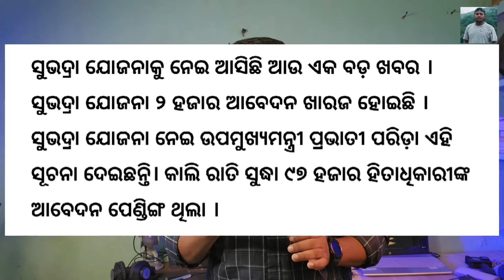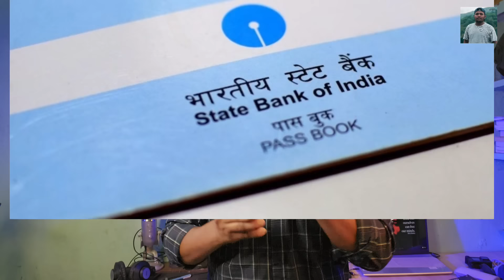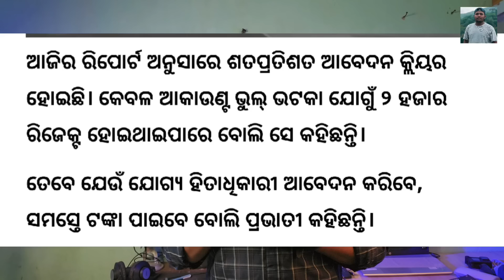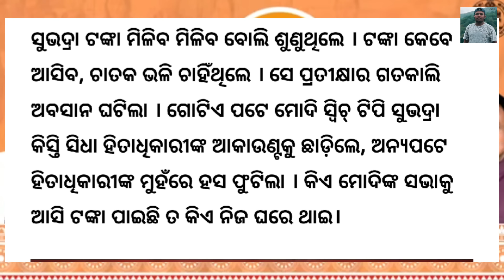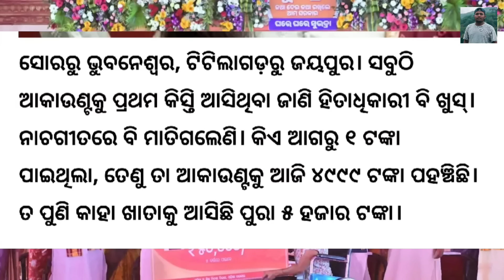ସୁଭଦ୍ରା ଯୋଜନା ରେ ଏମାନଙ୍କ ର ନାମ କଟିଲା । Subhadra Yojana reject list | Subhadra Yojana Online Apply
ତିନୋଟି ବେଷ୍ଟ ଲୋନ ଆପ ବିନା ଡକୋମେଣ୍ଟ ରେ ମୋବାଇଲ ରେ ୧୫ ହଜାର ଟଙ୍କା ମୀଲିବ :
Branch Loan App :

1.  Pradhanmantri awas odisha
2. Pradhanmantri awas Yojana
3. Pradhanmantri aawas Yojana new list